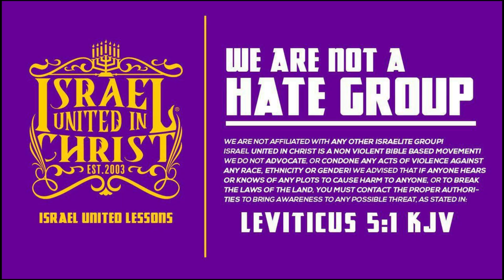IUIC | The Appearance & Lineage Of Jesus Christ Matches YOURS!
School Address: 1802 Hwy 161